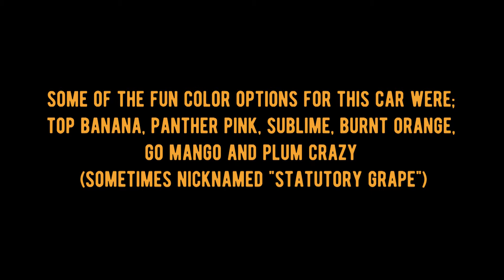Guess that Engine Sound: Dodge Charger 440